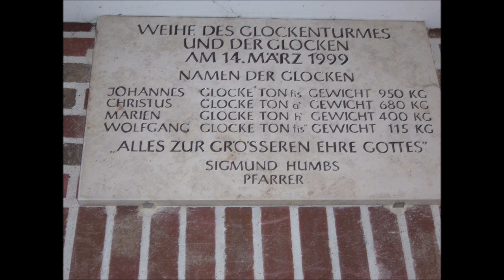Rain (SR) Expositurkirche Zur Verklärung Christi - Vollgeläut zum Sonntageinläuten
Es läuten die vier Glocken der Expositurkirche Zur Verklärung Christi in Rain im Landkreis Straubing-Bogen.

Disposition: fis´ a´ h´ fis´´

Gießer: Alle vier Glocken wurden von Albert Bachert in Heilbronn im Jahr 1998 gegossen.

Das Vollgeläut der vier Glocken ist nur Samstags um 15:00 zu hören.

An Sonn- und Feiertagen läutet die Glocke 1 vor und dann Glocken 3-1.
An Werktagen läutet die Glocke 2 und es läuten dann die Glocken 3 und 2 zusammen.
Die Glocke 4 läutet beim Requiem eines Verstorbenen.

Aufnahme an einem Samstag im Jahr 2019 um 15:00 zum Sonntageinläuten